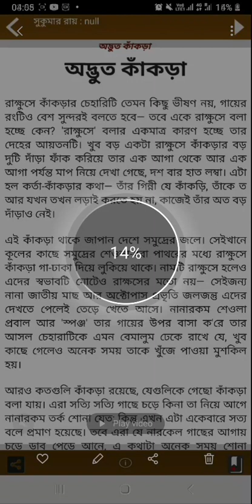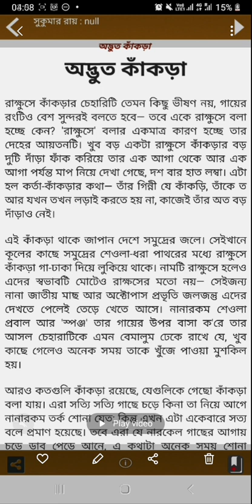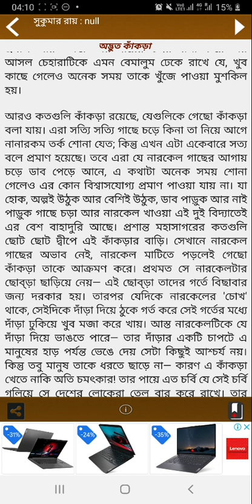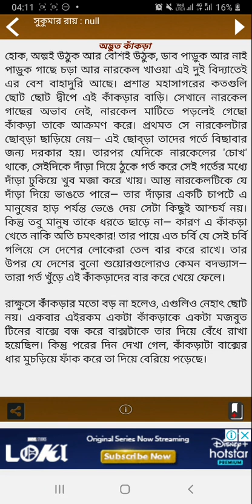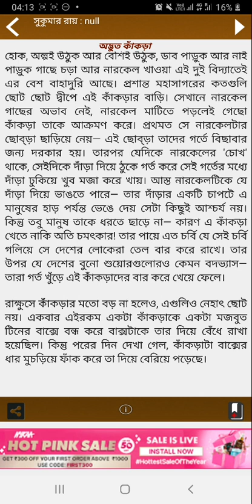Ajuuba kenkra by Sukumar Ray